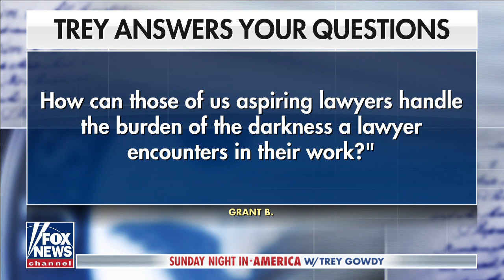Trey Gowdy endorses term limits for Congress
'Sunday Night in America' host answers viewer questions.